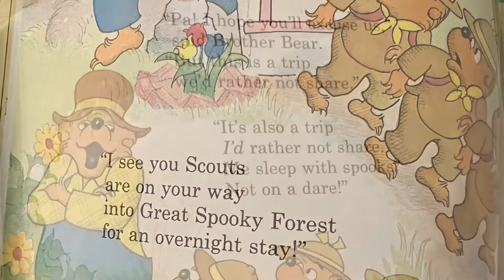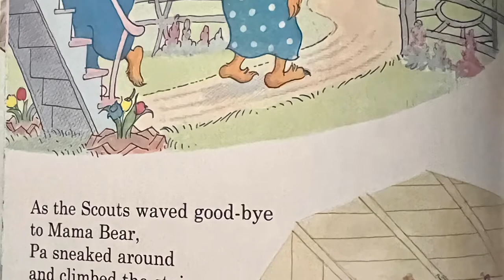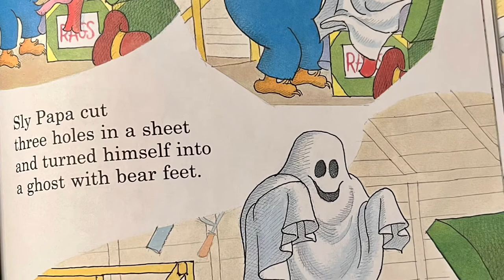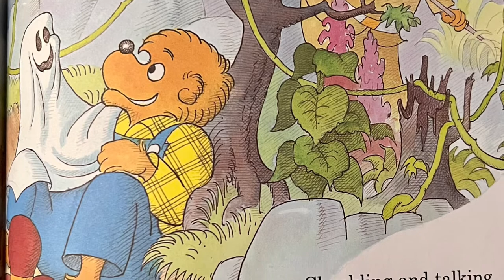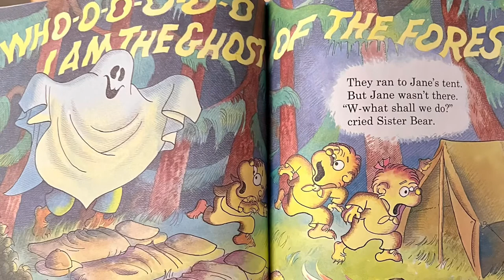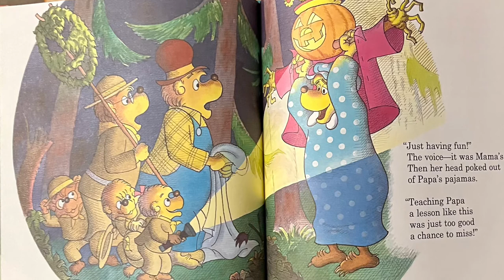🐻The Berenstain Bears And The Ghost of the Forest, children’s story, read aloud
🧸 🧸 “The Ghosts of The Forest" was written by Stan and Jan Berenstain 🧸 🧸